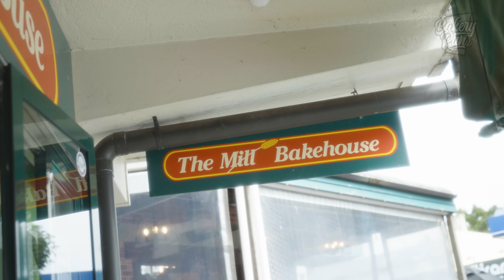The Mill Bakehouse, Titirangi, AKL (Guest: DANNY TUSITALA) - BAKERY RUN Episode 47 | AN OTG ORIGINAL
On this episode of the BAKERY RUN, we have DANNY TUSITALA, scrum-half for Old Glory DC in the MLR (Major League Rugby) on with us to help check out The Mill Bakehouse in Titirangi, West Auckland! You know the drill, we check out one pie and one sweet thing and give it the 1 2 rating and see if its worthwhile! Kickback, relax and enjoy another episode of THE BAKERY RUN!